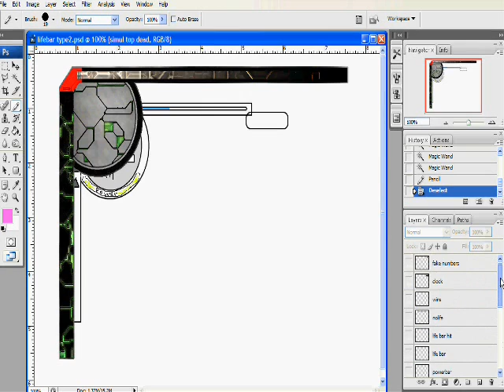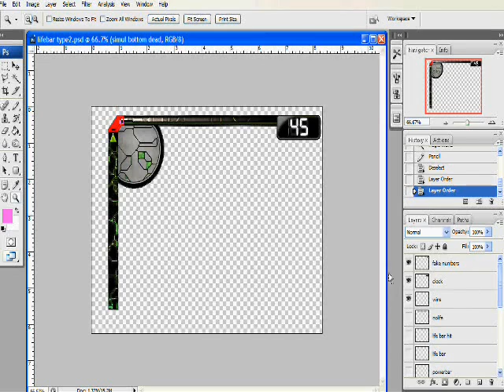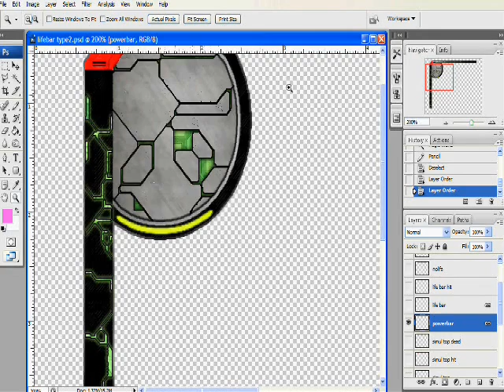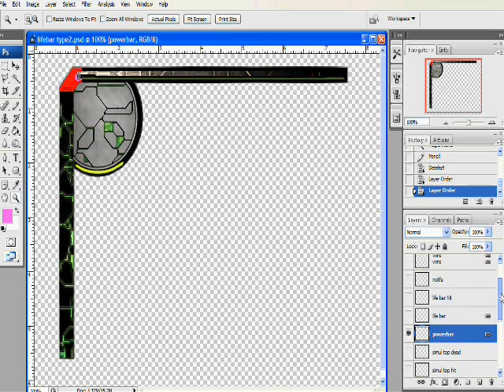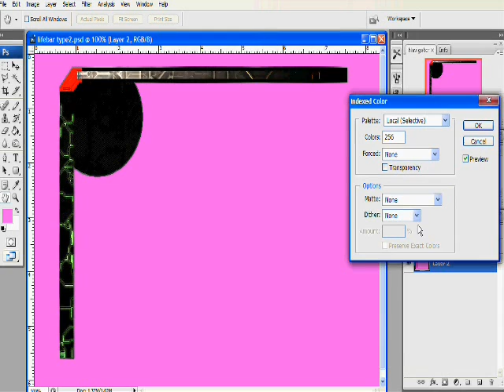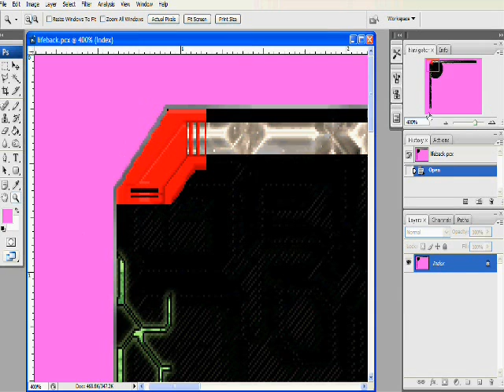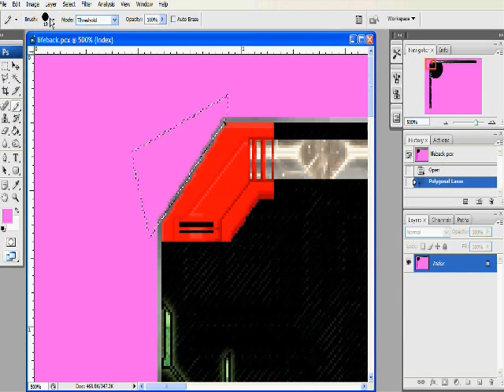Mugen Screenpack Tutorial: image editing 1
Tutorial on how to make images for the fight file of a mugen screen pack part one